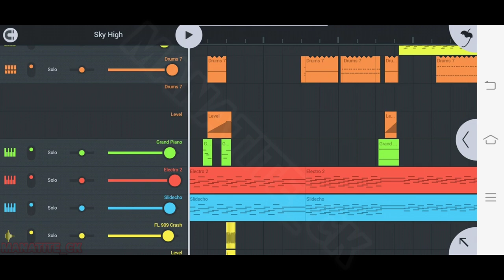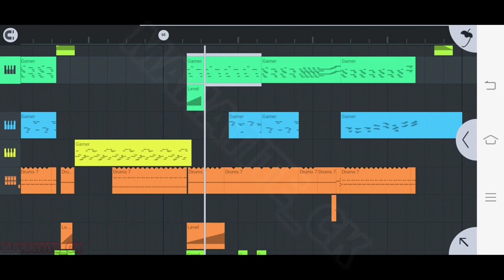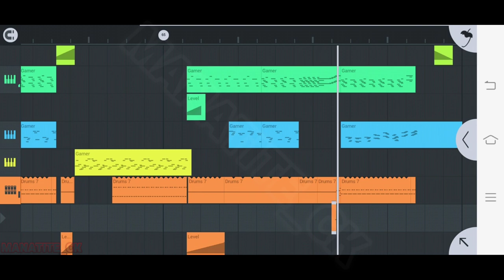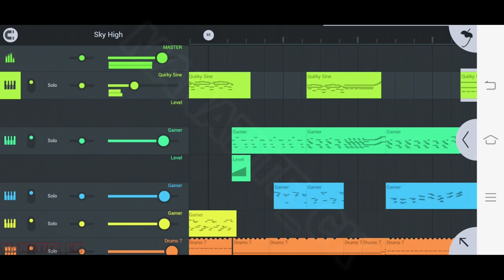Elektronomia - Sky High Remake On FL Studio Mobile by Manatite_CK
Hello Everyone

Today I will show you a music from Electronomia, Sky High Remake on FL Studio Mobile. I took 2 weeks to make it. I got help with my friends to Arrangement this music. I know this remake not good. But I tried my best.

Remake          :
Arrangement : Manatite_CK, Bella S., and Riza L.
Composer       : Manatite_CK
Software         : FL Studio Mobile

Note : My music is free to use, but remember to give credit to me as a supporter